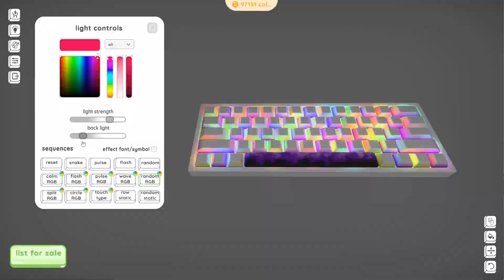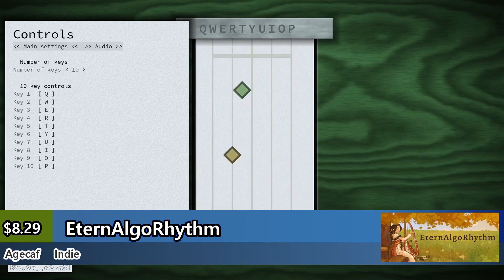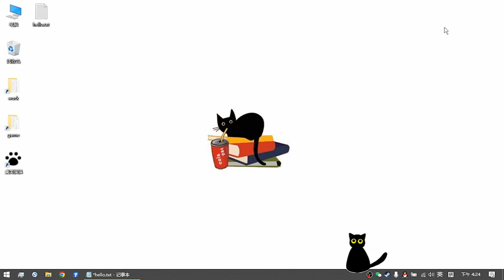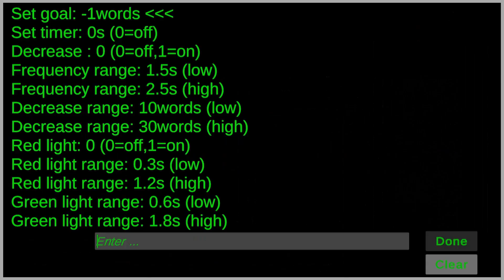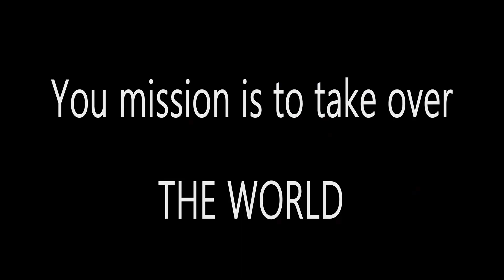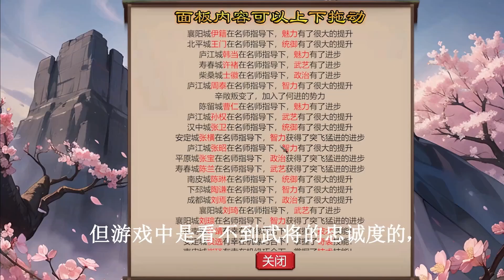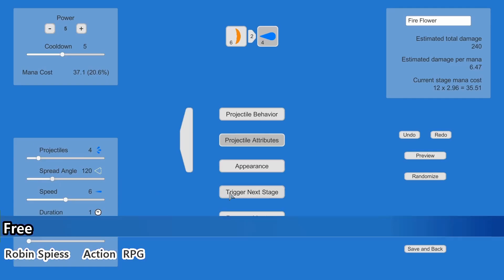New Steam Games (Thursday August 15th 2024)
00:00 Intro
00:05 Slash Quest
00:29 Sins of a Solar Empire II
00:53 Phantom Spark
01:17 Outta Hand
01:41 Planetaries
02:05 Block & Shot
02:25 shapez 2
02:44 Gourdlets
03:04 OddBallers
03:23 Tales & Tactics
03:43 Harvest Hustlers
04:02 South Pole Bebop
04:22 Just Crow Things
04:41 Dadish Collection
05:01 EA SPORTS™ Madden NFL 25
05:20 Arco
05:40 Overboss
05:59 Mach K9
06:19 Bashtronaut
06:32 Ether
06:52 STUX.net
07:11 Frog World
07:31 Fishing Tale
07:50 Joutun
08:10 Dark Lord
08:29 Forget
08:49 GOD'S GIFT
09:08 Red Silhouette
09:28 Last Order
09:47 Mirth Melody
10:07 Squiggle Drop
10:26 Retro Dungeons
10:46 Laser Circle
11:05 Reach The Beat
11:25 The Crimson Diamond
11:44 Intravenous 2
12:04 Dawn of Defiance
12:23 Idol Party
12:43 ODDADA
13:02 KALPA Cosmic Symphony
13:22 Ouija Escape VR
13:41 Cyborg3003
14:01 Prisoners
14:20 Murder Next Room
14:40 Second Room
14:54 Pixeplorer
15:09 The Sunday
15:23 Super Antonio
15:38 Scaler
15:52 Bloody Sky
16:07 ZonZon
16:21 Seeds
16:36 Seoul Station
16:50 Ninja Rift
17:05 Yin Yang Space
17:19 Imitation
17:34 Capslock
17:48 Dawn of Survivor
18:03 Star Sign
18:17 EternAlgoRhythm
18:32 Kitchen Trials Rush
18:46 Katawa Shoujo
19:01 Lunar Nightmare
19:15 Afternoon of Resurrection
19:30 通天之井The Well of HeavenReaching
19:44 Daydream Mosaics 5 Crimson Veil
19:59 Block Bot Puzzle Journey
20:13 Dropped into the Modern World Surviving the RedLight District
20:28 Girls on Campus from Freshmen to Faculty All Fall for Me
20:42 Cat On My Desktop
20:57 3D PUZZLE Bedroom
21:05 TD3D
21:19 DyingNoise
21:34 Sebtract